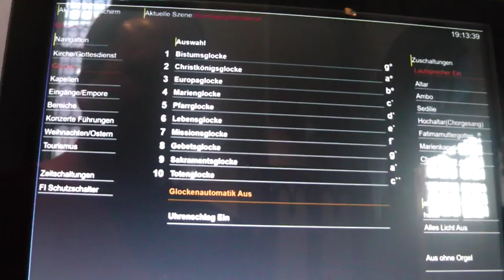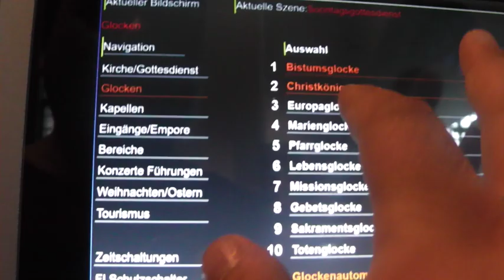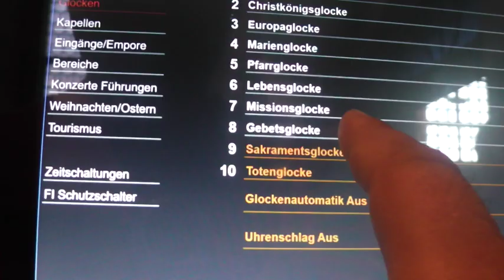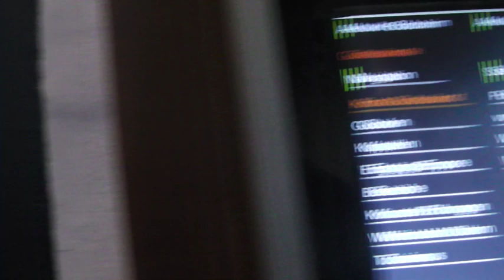Gründonnerstag Feier des Letzten Abendmahles Kyrie und Gloria